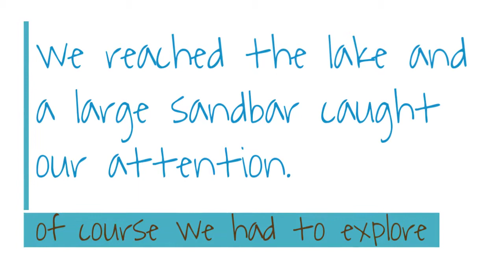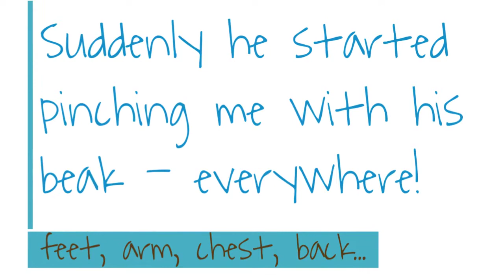Linnaea Mallette author, speaker and photographer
As a photographer, I go where the birds are. Recently I had an unusual encounter with a Muscovy Duck while on a photo excursion